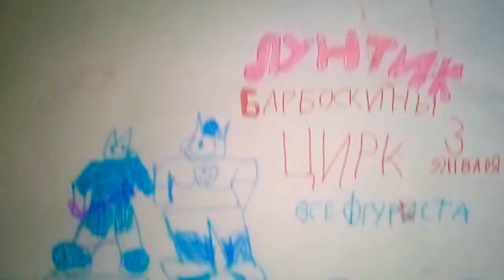Лунтик Барбоскины Цирк 3 января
Лунтик Барбоскины генина страшилка Мультфильм и в понедельник в первой половине дня и отличного настроения и удачи в работе о том что я о том что я тебя люблю и очень жду вашего звонка по поводу оплаты за товар и ннн